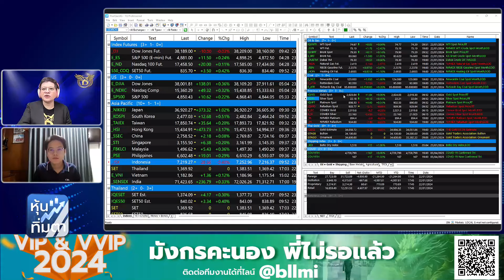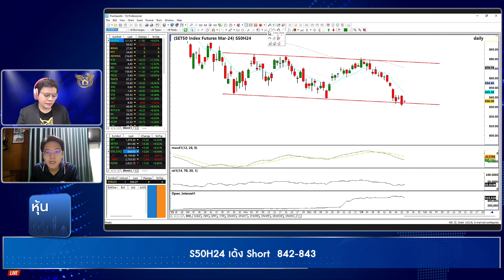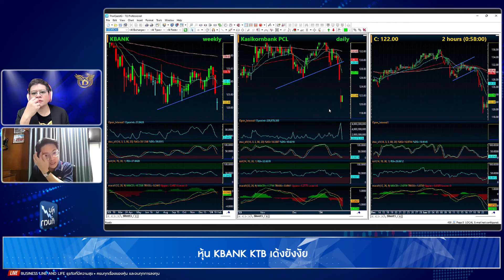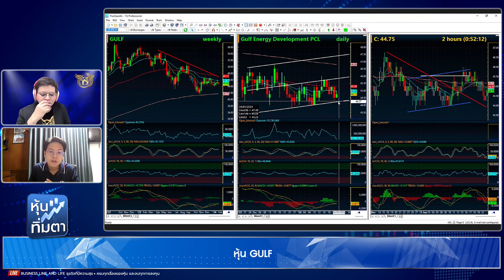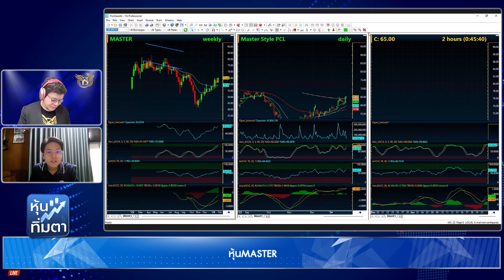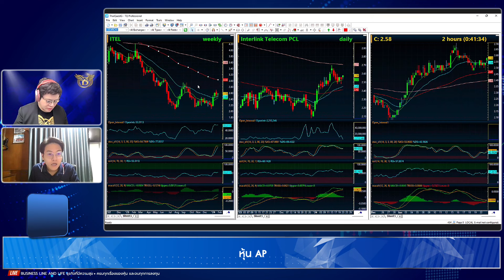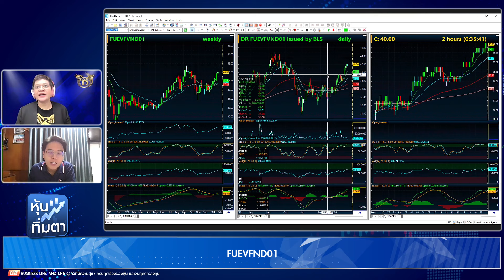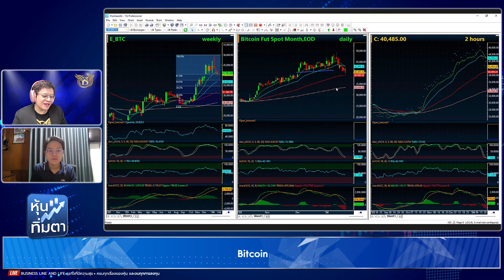ณรงค์เดช จันทรไพศาล 23-01-67 On Business Line & Life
รองผู้อำนวยการฝ่ายวิเคราะห์หลักทรัพย์ บล.ไอร่า จํากัด (มหาชน)